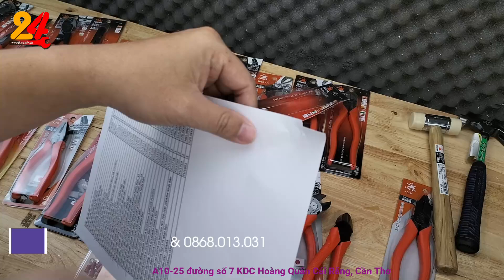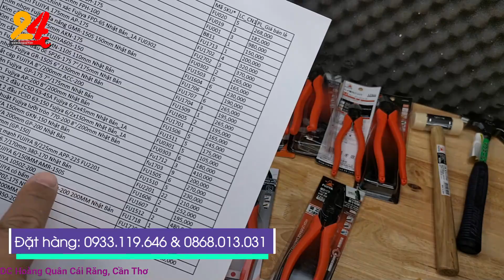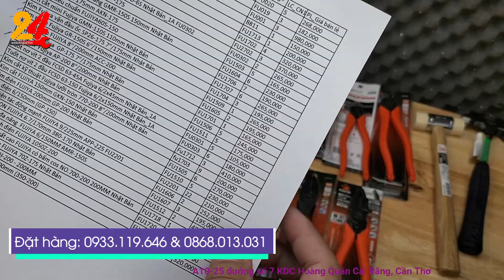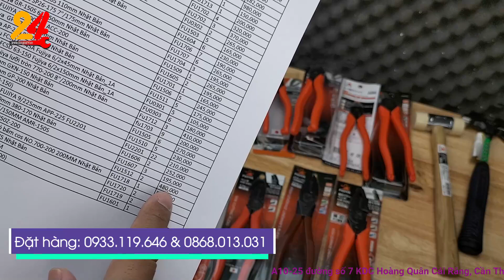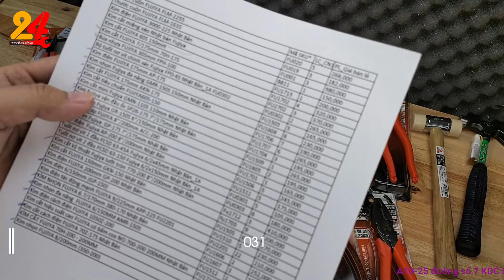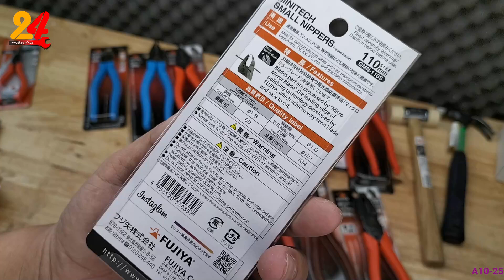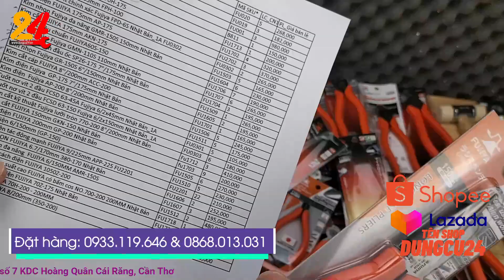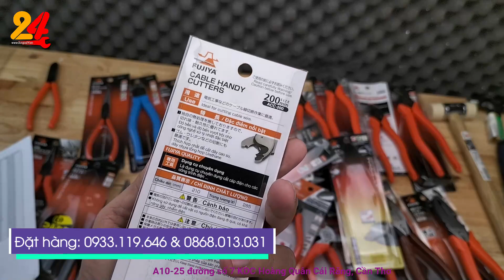Kìm nhật (kềm nhật) Fujiya khuyến mãi khi mua trên 500K, kìm cắt. kìm nhọn. kìm đầu bằng | Dungcu24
ĐC bán hàng : A10-25 đường số 7 KDC Hoàng Quân, Thường Thạnh, Cái Răng, TP. Cần Thơ
Phân phối Đồ nghề tại Cần Thơ, Dụng cụ nhật tại Cần Thơ
Web: Dungcu24.vn